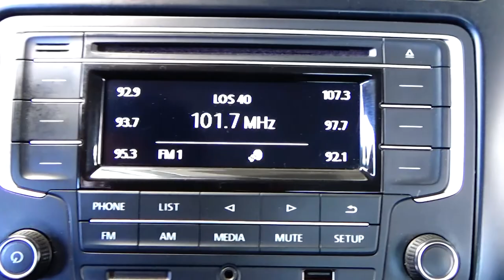Volkswagen / Vento / 2019 - 6689